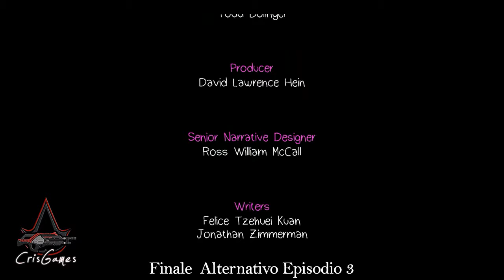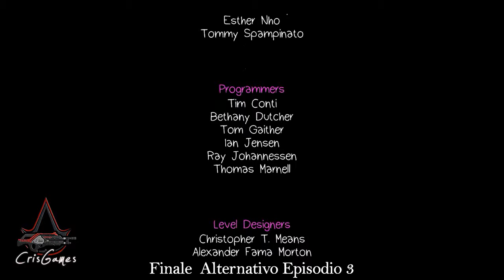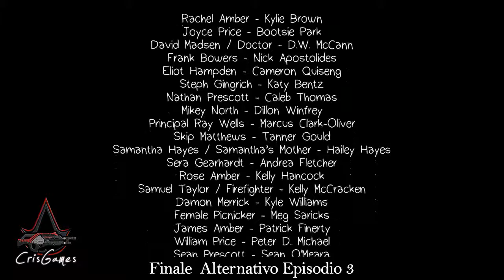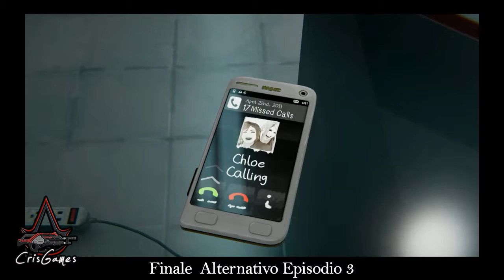LIFE IS STRANGE Before the Storm - Walkthrough (ITA) #16 - FINALE ALTERNATIVO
GAMEPLAY CARACTERS

Sviluppo: Dontnod Entertainment

Piattaforma:Microsoft Windows

Genere: Graphic adventure

Modalità di gioco: Giocatore singolo

Data di pubblicazione: 31 Agosto 2017

CREDITS